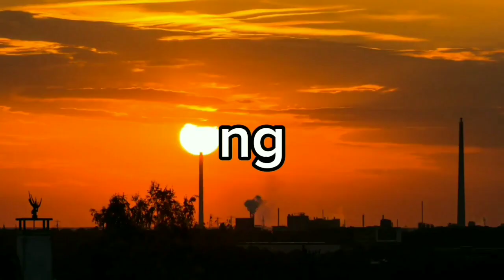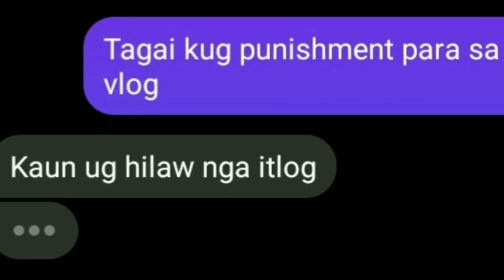I Buy a brand new shoes,using 1Candy (Episode2)